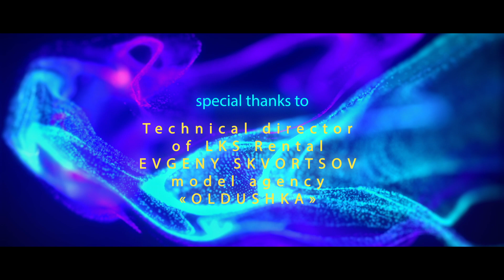feellove - If I could hold it (official video)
"Просто однажды ты просыпаешься и понимаешь, что должен жить другой жизнью. Мир вокруг начинает коротить. И в этот момент самое главное  не отвернуться от себя."

cinematography, editing & directing by:
Tamrikø Abøyantz

starring:
Olga Sbarowska

story by:
Tamrikø Abøyantz
Alexander Shakhov
Yulia Snezhik

drone cinematography:
Yuriy Fedorov

focus puller:
Prohor Sanya
Max Novak
Asya Lisovsky

cast:
Nikolay Korneychuk
Artem Kolyasin
Danya Kolotov
Ivan Petkov
Valentina Yasen
Moustafa Mahmood

extras:
Eugenia Pikalova
Sergey Dyuzhev
Igor Ozhiganov
Vlad Mogila
Marina Korelina
Anastasia Ivanova
Ta Tatiana
Monica Prokopieva
Lu Blue

casting director:
Asya Lisovsky

grip:
Prokhor Sanya
Max Novak

MUA& hair-style:
Ziya Chubanova
assistant Maria Khamraeva

stand-in:
Polina Ruslanova

VFX:
Petr Shchepilov

color by:
Mark Izotikov

tech support:
LKS Rental

assistance by:
Alexey Alexeyev

OLDUSHKA coordinator:
Asya Lisovsky

special thanks to:
Technical director of LKS Rental Evgeny Skvortsov
Model agency OLDUSHKA